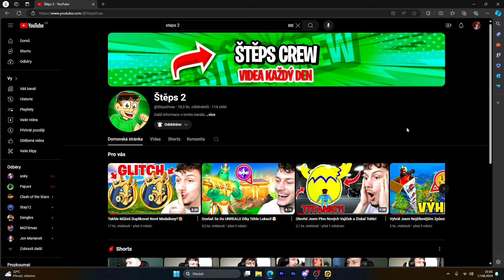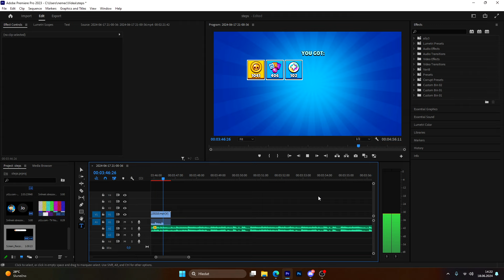Proč Youtuberovi Smazali Kanál?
Čau dnes si něco řeknem o tom, že Štěpsovi smazali kanál
tak dej suba jako xdd